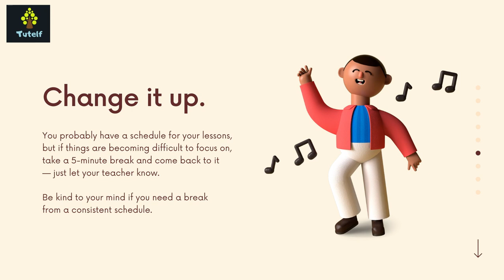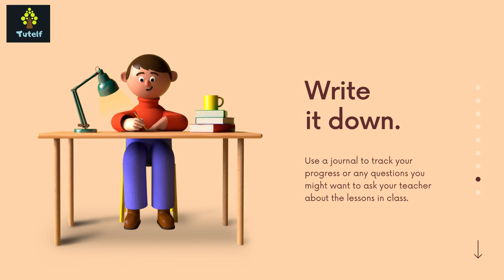How to be successful in online classes during COVID-19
Are you taking classes online? Do you need help figuring out Distance Learning? Tutelf, we’re here to help.  You don’t have to be in a classroom to be a Great Student. But there are some important differences in the best ways to study for Online Courses.

One big difference is that you are on your own to manage your time. Don’t try to cram all your online courses in one day! We’ll give you some practical advice about how to break up your study time. The best method we know for this is the Pomodoro Technique. Try it!

Another difference in online learning is how you will be participating. Discussion forums are the most common way you will be required to participate for your online classes, but some instructors arrange for meetings with Google Hangouts, Skype, or Zoom. Be prepared if this is the case with a webcam. You can use your phone camera in a pinch.

Find a quiet place in your house to claim as your special study spot. This will help you take your online classes seriously. Every time you sit down in your study spot, you’ll be ready to work. As much as possible, try to mimic your routine from before the current situation. Here are a few steps you can take to help set up and maintain a routine:

1. Put an alarm on in the morning, get dressed, and put on a pot of coffee.
2. Make yourself a study schedule, with breaks to reward yourself for completing certain tasks.
3. Make sure to integrate fixed break times in your routine—why not go for a quick walk to breathe in some fresh air while you’re at it?
4. If you have pets, integrate a dedicated playtime into your routine. (I’m speaking from experience here: with three cats, there’s always at least one asking for my attention. By having a dedicated “cat break”, it makes it easier for me to ignore them during my working time.)
5. Set daily and weekly goals. At the end of the day or week, celebrate your wins!

Make a list of everything you have accomplished.

Exercise
Take advantage of this extra time at home to build a healthy exercising habit. As university students, this can be hard during the semester, so now is your chance.

Gyms are currently closed, but there are many online websites that offer daily workouts—and many of them are free. Through a quick search, I found a helpful yoga/pilates video which I do alongside my own shadowboxing and kickboxing; only 30 minutes per day and it makes a huge difference in my energy levels.

Maintain social contacts
Social connections are extremely important for our psychological wellbeing. Some of you might be lucky enough to live with other people, but, whether you are or not, I encourage you to pick up the phone and call your loved ones more often than you usually do. Why not integrate one phone call or video chat into your routine per day?

Remember that all your classmates, fellow McGillians, and colleagues are going through the exact same thing as you right now. Why not stay in touch with them through a virtual 5 à 7? A Zoom date to get together and share your tips and tricks?

Adopt a growth mindset
Some of you might be anxious or nervous about learning online for the first time. Having a growth mindset in this situation would be to believe you are able to learn and adapt to your new environment—just because you have never done it before does not mean that you can’t do it. Instead of a threat, see this as an amazing opportunity to learn new skills in a safe environment. I have no doubt that these skills will be helpful in your career, too.

Hide your phone
For those of you that are distracted by your phone every two seconds, hide your phone. Basically, you have to grow a tree, but whenever you look at your phone before it is fully grown, the tree dies and you have to start again. The longer you spend away from your phone, the more your tree grows.

Reach out to your instructor
We won’t bite, I promise. It may seem to you that your question is too small or not important enough to send an email or set up a Zoom meeting for it but, had you been in class, you would have asked. Try to keep that connection. You can reach your instructor by email or Zoom, but you could also post on the discussion board on myCourses or even use the chat function on myCourses to send them a private message. Don’t ever feel like you are bothering your instructor; you’re not.